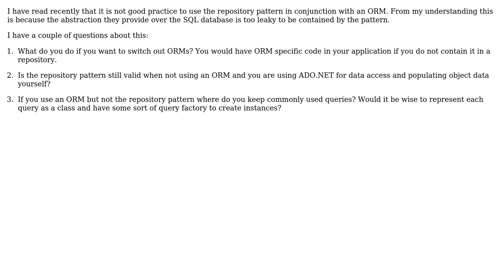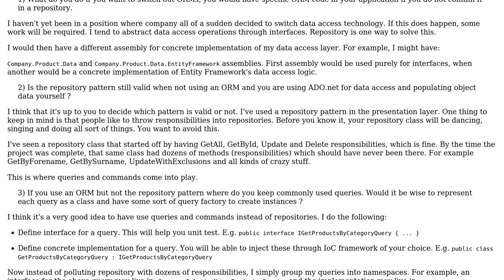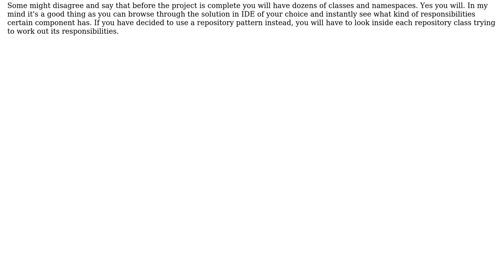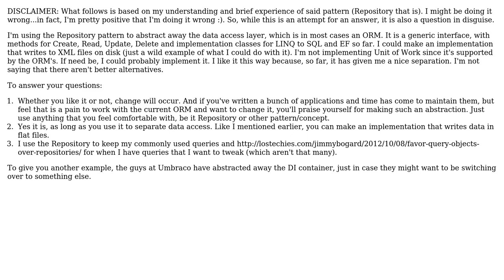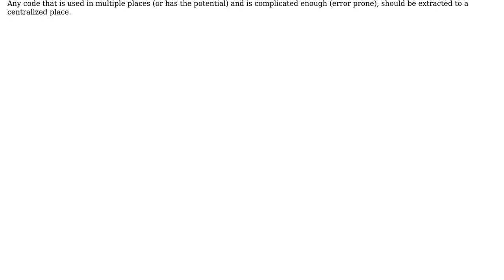Software Engineering: When to use repository pattern (4 Solutions!!)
Software Engineering: When to use repository pattern

With thanks & praise to God, and with thanks to the many people who have made this project possible! | Content (except music & images) licensed under CC BY-SA | Music | Images & others | With thanks to user user1450877 user Stefan Billiet user Mike Koder user devnull user CodeART user ChrisWue and the Stack Exchange Network Trademarks are property of their respective owners. You are responsible for your own actions.